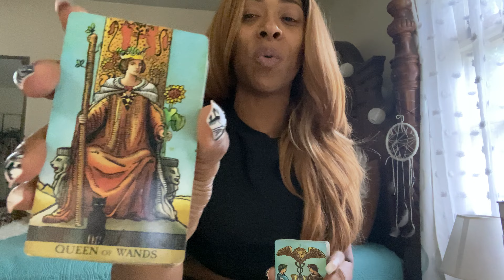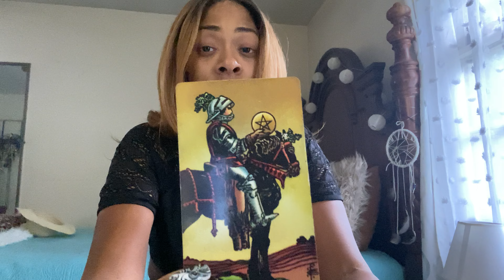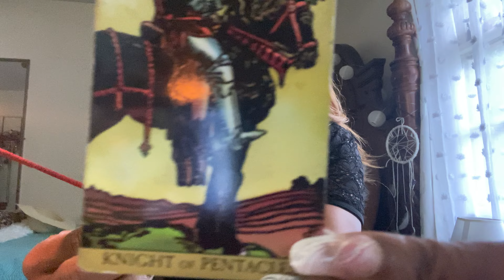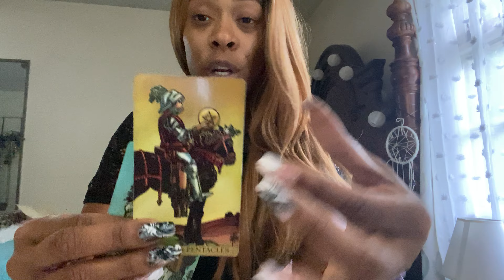Pisces ♓️ Know your worth and don’t play cheap!!! 💪🏽😍💞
🔮Need a little more clarity on your situation? I offer personal readings! Prices listed below!

🔮 Personal Readings: (Timed by Spirit) These Are Prerecorded Videos
1 Question $15
2 Questions $25
3 Questions $40
💥WEEKEND ONLY SPECIAL💥Questions $44💥

⛔️Prerecorded READINGS ARE PROVIDED via VIDEO LINK WITHIN 48 Hours of receiving payment !

☎️ Phone Readings:
•Start at $75 for 15 minutes